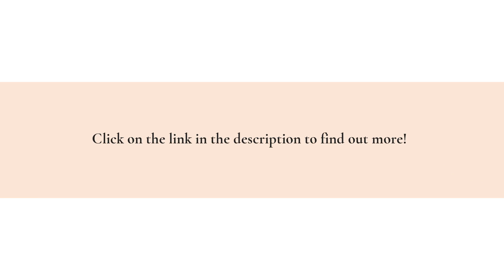Best Business Gift Giving Service: Get Premium Coffee & Gourmet Presents For Your Customers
Looking for the best corporate gifts to wow your customers or staff this spring?